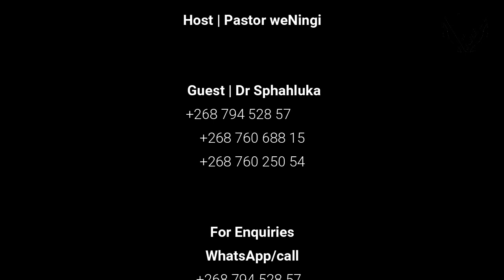Dr Sphahluka: isigodlo somcebo, and more